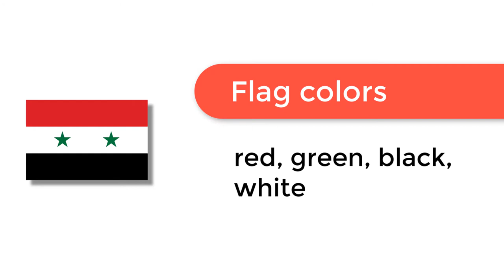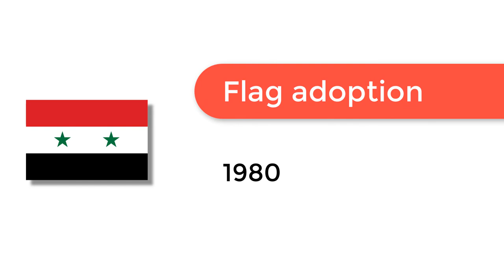Flag of Syria - 🌍 How to Draw the Syrian Flag - SVG Vector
- Flag of Syria: Check out how to draw the flag of Syria. Let’s discover how to draw the national flag of Syria in a few minutes. Discover the national flags of all the countries in the world.